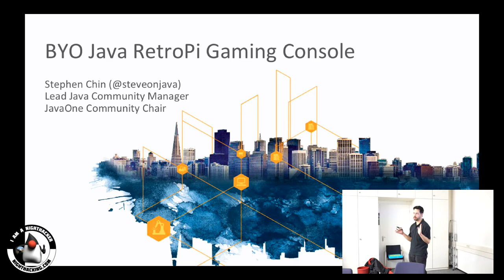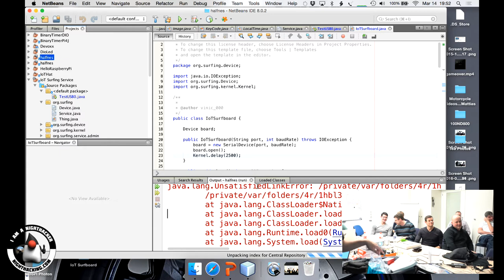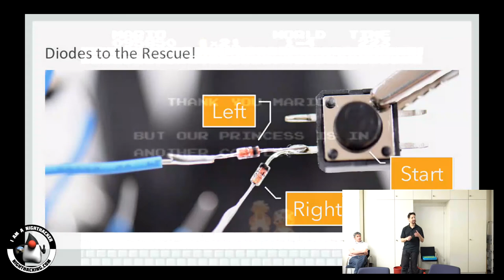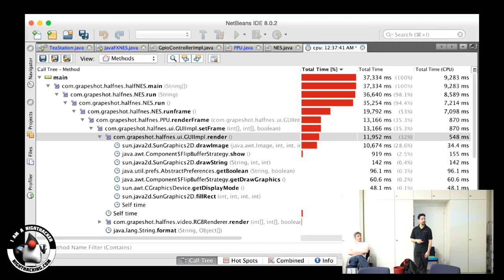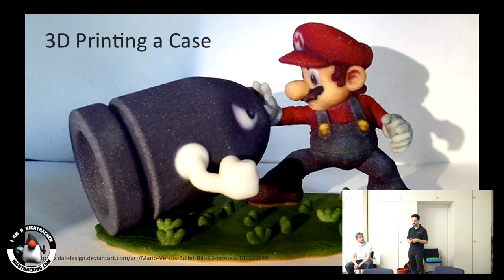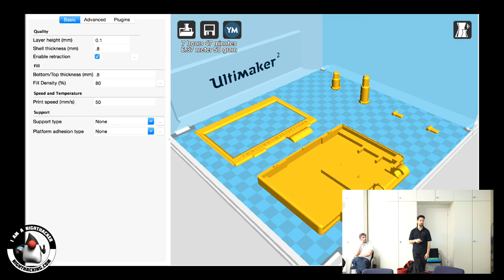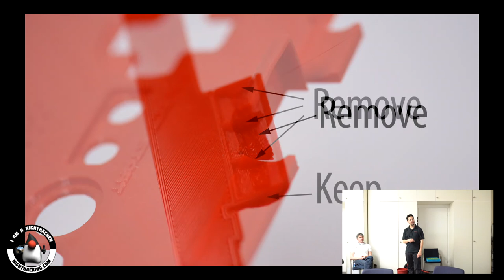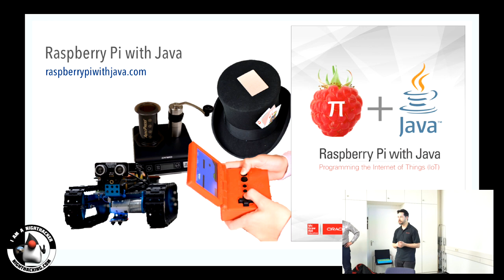JUG Bodensee - RetroPi Handheld Java Gaming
Presentation at JUG Bodensee by Stephen Chin about building a handheld Retro gaming console using a Raspberry Pi and Java NES emulator with a 3D printed case.